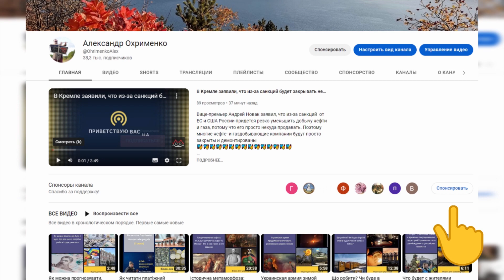Чи переживе економіка України 2023 рік. Проноз лише ..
2023 рік буде більш складним для економіки України ніж 2022 рік. Тому і прогноз зарплати, інфляції та ВВП є лише у відео "Прогноз на 2023 рік. Лише для членів Клуба економічної мудрості.

Для інших лише файп і тролінг від наших політиків та псевдоекспертів